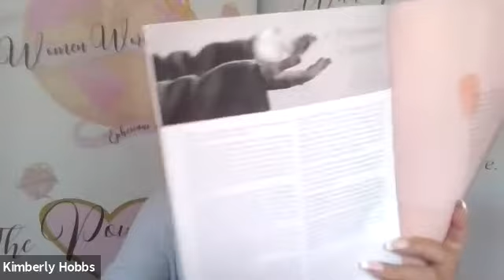WWL Podcast 0115, Empowering Lives With Purpose, Interview with Kerri Bridges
God orchestrates our steps. Please join us as our guest, Women World Leaders' Worship Director Kerri Bridges, who is also a writer and editor for Voice of Truth magazine, shares her own story of God's calling on her life.

May Kerri's story be an inspiration of what God can do in a young life of just 8 years old, preparing for a lifetime of service for Him. We are certain you'll be encouraged and blessed by listening to this interview.